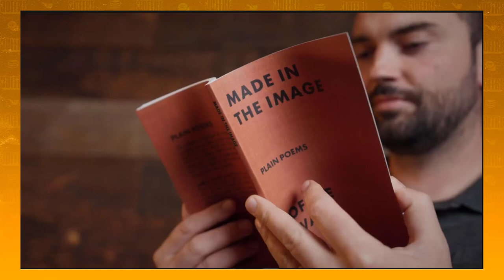Book Giveaway: Made In The Image (Plain Poems) by Joffre Swait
To enter, hit me up either on Twitter or Instagram! The drawing will be held on Monday, June 11th.